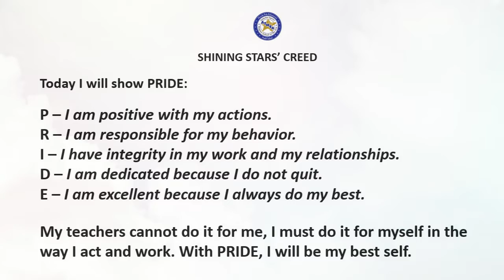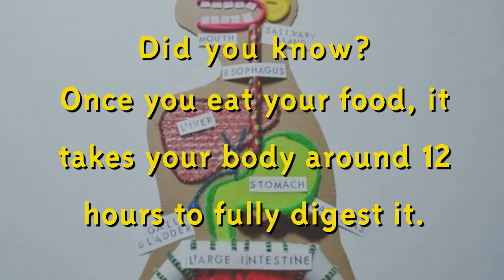ATMSA Star News 11/07/22